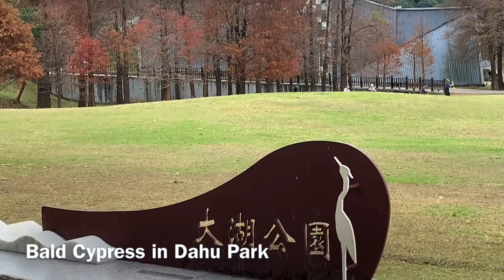Bald Cypress (Part 3) - Taipei, Taiwan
Visited Dahu Park in Taipei
for viewing Bald Cypress &
Waterfowls lifestyle on
03 February 2024.